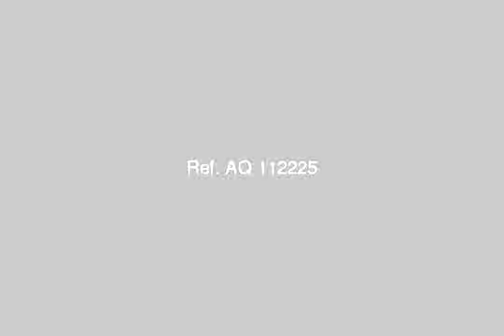Apartment for sale in the area Bitash - mlseg.com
- البيطاش امام مدرسة التنوير مباشرة - Egypt Real Estate |    Alexandria |    El Bitash |     Apartment For Sale